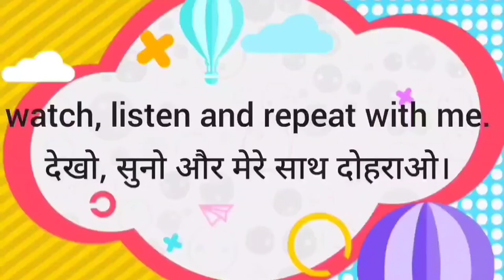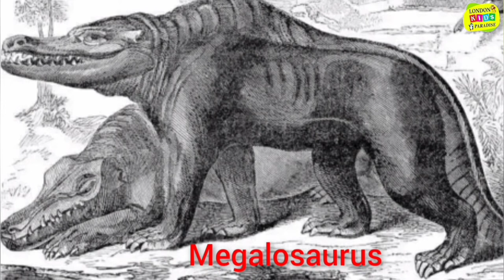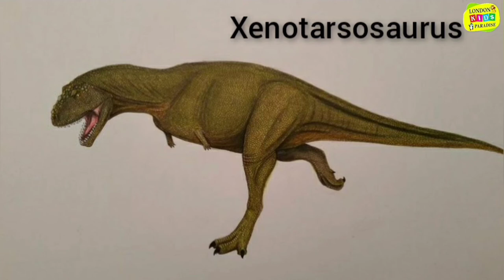A to Z list of dinosaurs| with pictures.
This video is all about dinosaurs Name with pictures in English with their spellings.
list of dinosaurs names A to Z

This video is not only for kids but also for all age groups for improving their vocabulary and general knowledge.

this channel is an online educational platform, specialising in graphic vedios, songs, rhymes and educational videos.

With the help of colors and graceful movement children develop their cognitive capacities, imagination, creativity and logical reasoning.

Taking school education to the next level.

Cereals and pulses

Vegetables